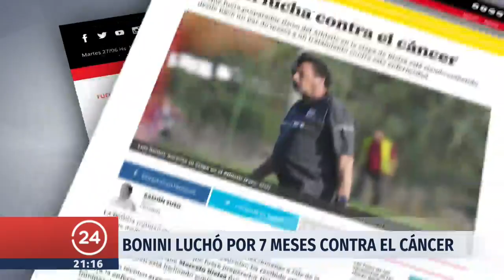La historia de Luis María Bonini (1948-2017) en Chile | 24 Horas TVN Chile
Desde su llegada en 2006 se convirtió en un referente para el país en materia deportiva.